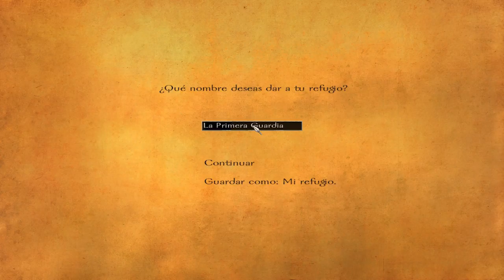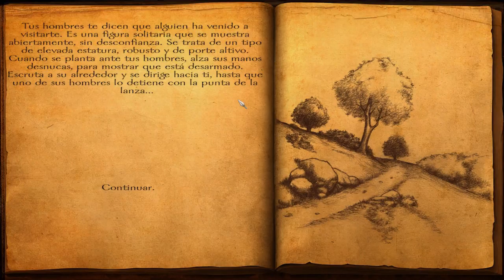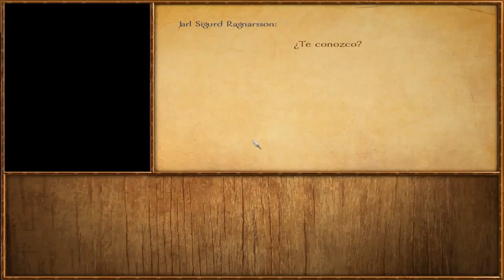Mount & Blade Warband Viking Conquest Gameplay Español #08 Bodo me pone de los nervios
Seguimos con esta pedazo de aventura vikinga. El Viking Conquest es un autentico juegazo. Seguimos avanzando poco a poco no nos libramos de peligros. Eso si mi paisano Bodo me pone de los nervios y es un poco loco. al final me va a crear un problema bien gordo. Mi hueste sigue avanzando.
▬▬▬▬▬▬▬▬▬ CONTACTO ▬▬▬▬▬▬▬▬▬
Id Steam Rodcombarro: Rodcombarro